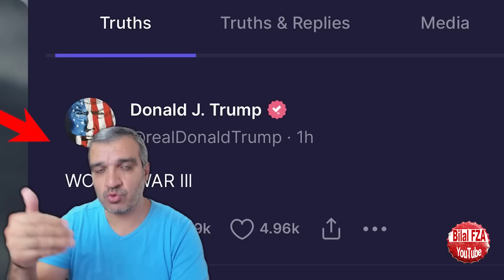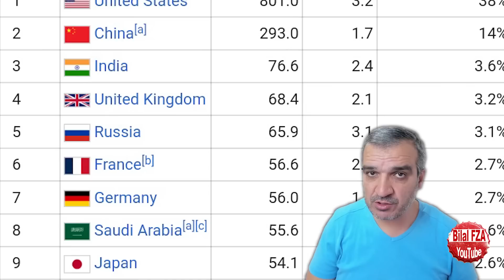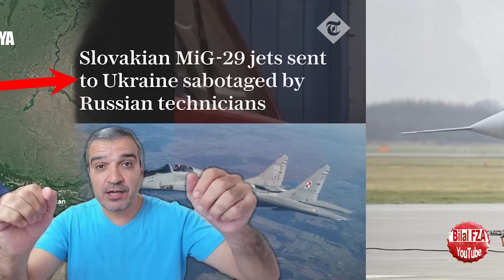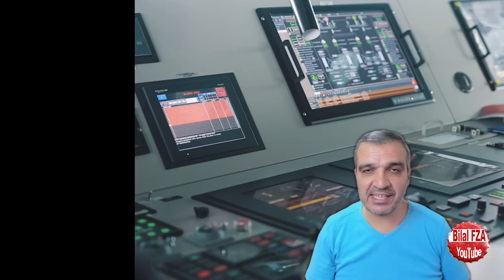persiDaşnağı şok eden haritayı Azerbaycanlı bakan böyle gösterdi